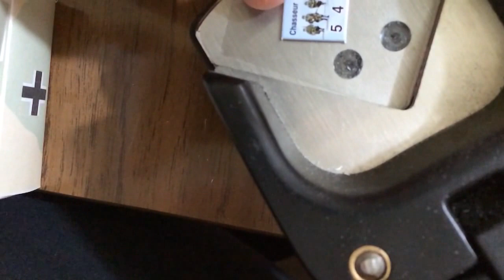Oregon Laminations 2.5mm Corner Rounder Demo (SloMo) || game mods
In slow motion. Clipping some counters from Combat Commander using the Oregon Laminations 2.5mm corner rounder.  This is an amazing product and it makes clipping your counters fast and uniform.

FEEL FREE TO ADD THIS VIDEO TO BGG ON THE GAME'S DETAIL PAGE